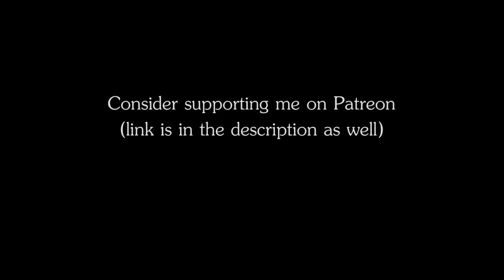RPG | D&D Ambience - Oppressive Magic (pressure, sorcery, heavy distorted atmosphere)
RPG | D&D Ambience - Oppressive Magic
The ambience of a magic field weighing heavily, pressing you to the ground.

Plot ideas for this ambience:
- overcoming a magic trap
- trapping someone inside a magic field
- standing before a massive portal into another dimension